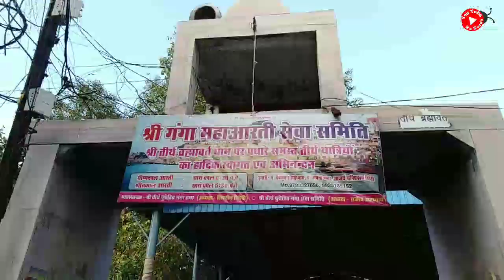bithoorghat ब्रह्मावर्त बिठूर धरती का केंद्र बिंदु , ब्रम्हा जी ने यहीं से की थी धरती की स्थापना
आज के vlog में आपको बिठूर का video दिखा  रहा हूँ, जिसमे आप बिठूर की खूबसूरती को देखेंगे ओर बिठूर को अच्छे से जानेंगे मेरी कोशिश यही है इस वीडियो के माध्यम से की आपको एहसास हो कि आप खुद ही बिठूर में मौजूद हैं।।

ब्रम्हावर्त बिठूर,
धरती का केंद्र बिंदु ब्रम्हा खूटी मंदिर,
रानी लक्ष्मी बाई का जन्मस्थल,

mic use- Boya m.
camera use- personal mobile camera